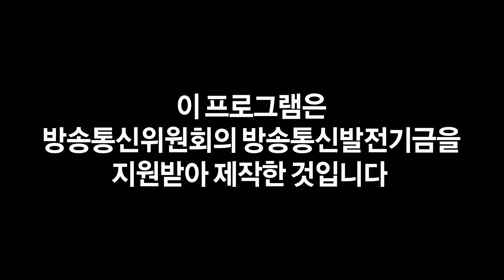영해 5일장의 터줏대감 할머니들/한 자리에서 50년 장사했다는 할머니/한번에 물건을 다 파는 89살 할머니의 기술/이건 들달래가 아니야. 산 달래/5일장의 기억/5일장/오일장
영해 5일장의 터줏대감들은 인근의 할머니들이다.
산에서 캔 나물이며, 항구에서 받아 온 미역이 손님을 기다린다.

배경음악
Weber : Bassoon concerto in F major op 75 - I.
Mozart : Horn Concerto No. 4 in E flat major K. 495 I. Allegro moderato